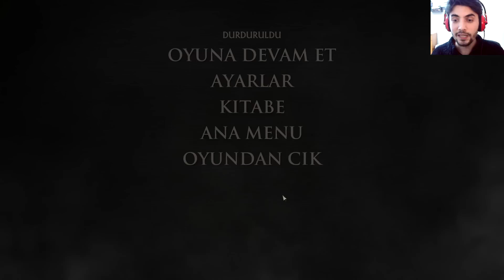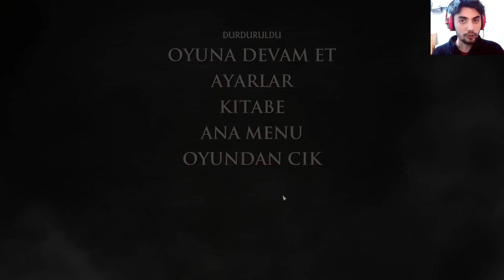Game of Thrones - A Telltale Games Series - Bölüm 4 - Alırsın Ford Olursun Lord [Türkçe]